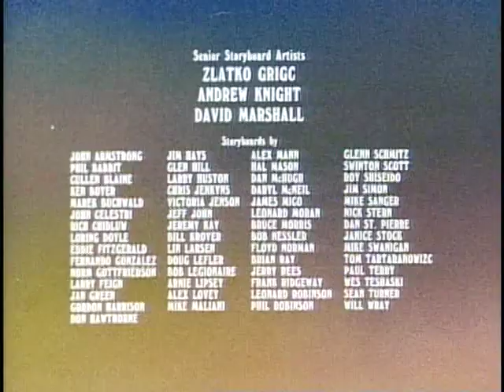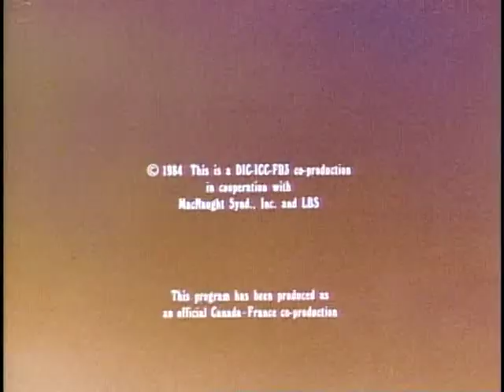Heathcliff and the Catillac Cats S01 E07 - E08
Rebel Without a Claws & The Farming Life Aint For Me